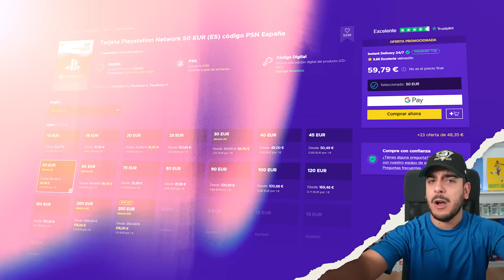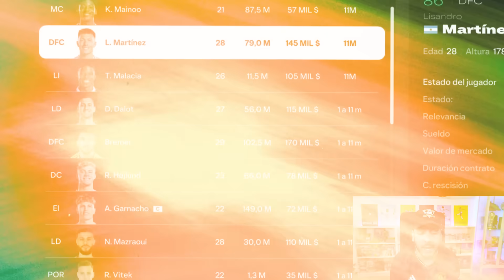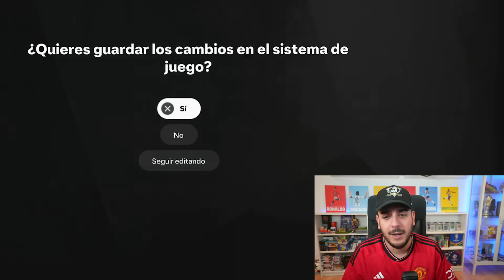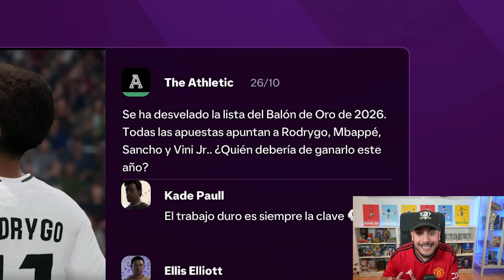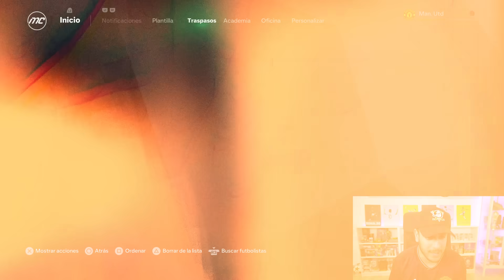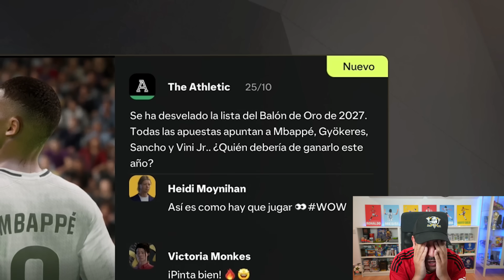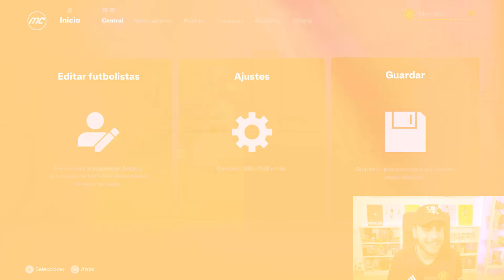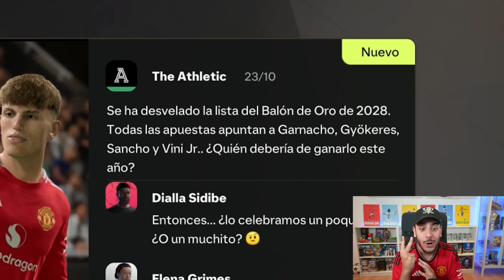EL FINAL del MODO CARRERA del M.UNITED (RECONSTRUYENDO)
Terminamos el Reconstruyendo de Manchester United

tags a ignorar: fc25,fifa25,nuevo fifa,nuevo fc 2025,ea sports fc 25,modo carrera fc25,modo carrera ea sports fc 25, modo carrera fc 25